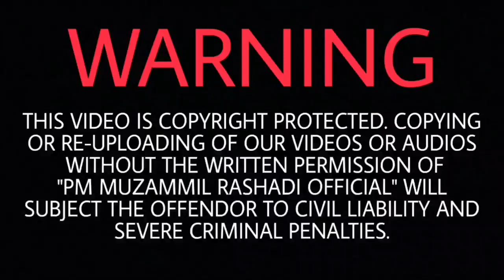6-03-2020 | JUMA HD VIDEO BAYAN | PM MUZAMMILRASHADI OFFICIAL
*JOIN ONLY ONE OF OUR WHATSAPP GROUPS*